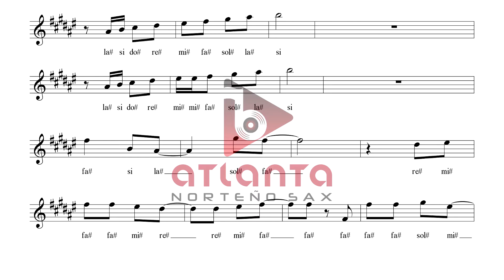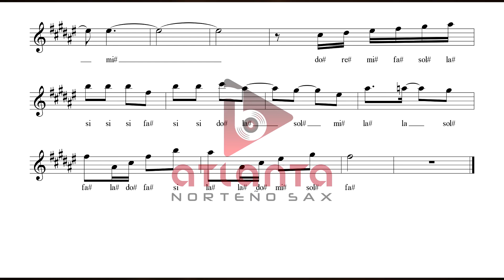La Fiera De Ojinaga Basta Saxophone Tutorial (Partitura)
Descarga (Partitura)